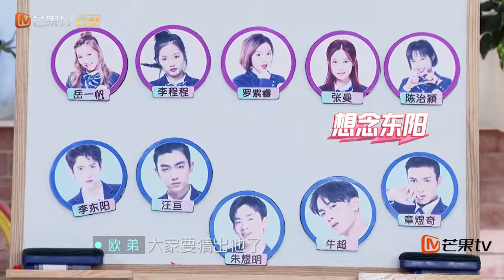《真心大冒险》：欧弟应采儿一人分饰5角，下期剧透大放送 Adventure for love【湖南卫视官方频道】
北京时间 每周六中午13:00 开启“爱的冒险”
主持人——应采儿、欧弟
芒果TV自制全国首创青年初恋启示录《真心大冒险》，集结5男5女在美丽浪漫的城市——中国福建厦门制造甜蜜约会。明星观察员将从观众视角梳理解读这场真心冒险，为青年提供初恋启示，警示恋爱陷阱，历练进取人生。